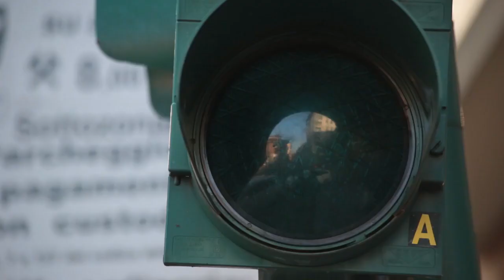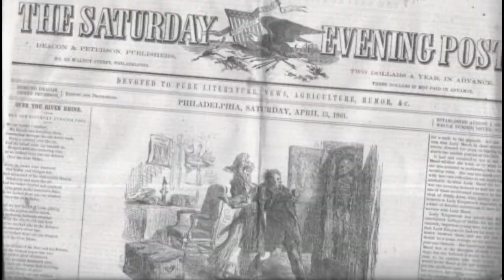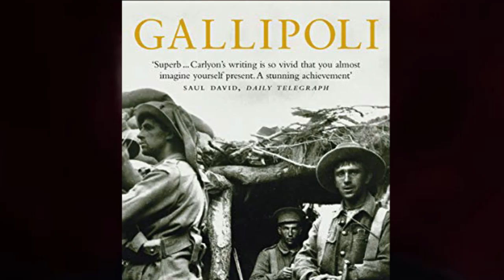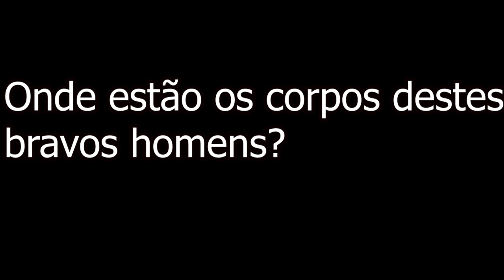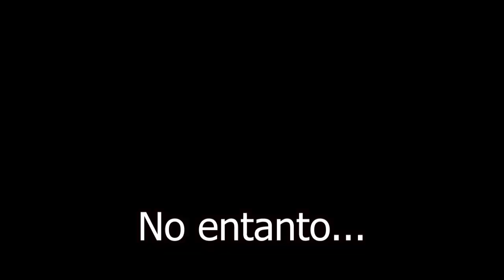Mitos, Lendas ou Mistérios da Primeira Guerra Mundial (1ª Guerra Mundial)?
Myths, Legends or Mysteries of the First World War (World War I)?
Olá Curiosos! Sejam muito bem-vindos ao canal CURIOSO PERGUNTA. Soltando mais um vídeo especialmente para vocês. Fico feliz em vê-los novamente aqui. Hoje quero trazer Mitos, lendas ou mistérios da primeira guerra mundial. Vamos começar!

Foi afirmado por historiadores que as mortes militares na Primeira Guerra Mundial foram estimadas em cerca de 8,5 milhões de soldados de ambos os lados, e durante este período muitas histórias estranhas emanaram da carnificina e destruição.
Três das lendas mais populares que receberam atenção mundial foram:  o Anjo de Mons em 1914, Virgem Maria Inclinada de Albert e o mistério pouco conhecido dos soldados australianos desaparecidos do 10º Batalhão, em Celtic Wood em 1917.
🔴 TÓPICOS ABORDADOS NO VÍDEO 🔴
1. o Anjo de Mons em 1914;
2. Virgem Maria Inclinada de Albert; e
3. Soldados desaparecidos do 10º Batalhão, em Celtic Wood em 1917.
📝 Estudos recomendados:
1️⃣ A primeira guerra mundial: História Completa

2️⃣ Histórias não (ou mal) contadas : Primeira Guerra Mundial

3️⃣ SUN TZU - A Arte da Guerra: Edição de luxo
📺 Eletrônicos que recomendo:
1️⃣ HyperX Microfone Gamer QuadCast (USO)

2️⃣ Headphone Fone de Ouvido Havit HV-H2002d (USO)

3️⃣ No Break SMS Station II 1200VA Bi-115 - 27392 Preto (USO)

4️⃣ Webcam Ultra HD Logitech Brio 4K PRO

5️⃣ Computador All in One Dell Inspiron AIO-i1200-M10 23.8"

6️⃣ Cadeira Gamer Premium, CGR-01 - XZONE
⚡ NÃO TEM UM SITE?
Só aqui você consegue a MELHOR OFERTA!